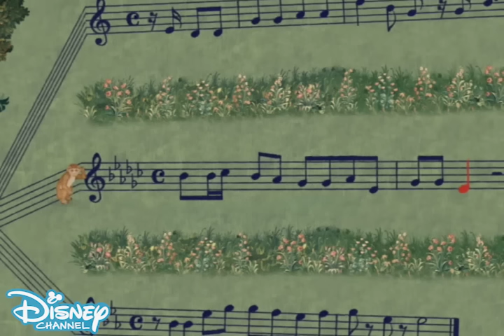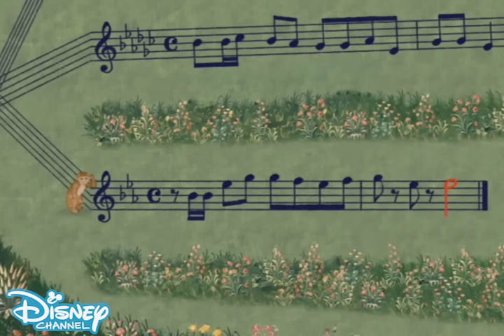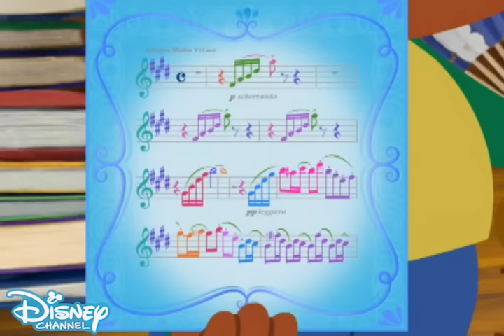Little Einsteins || The Song of the Unicorn || Flight of the Instrument Fairies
Little Einsteins full episode.

1.The Song of the Unicorn.
The team is at a museum, where they tell a story about a unicorn who is a great conductor. The animals initially do not know how to sing together, until the unicorn waves its baton at the animals to make them sing together. Then, a mean queen who is envious of the unicorn puts a spell on him, turning him into a stone statue. The only way to break the spell is to make all the animals sing together, so it is up to the team to save the unicorn before all the leaves from the tree falls or the unicorn will permanently be stuck as a statue.

2.Flight of the Instrument Fairies.
Quincy is telling a story about the instrument fairies, which have their own color magic and creates beautiful colors and make the Aurora Borealis. A big snow storm blows the instruments into a bear's cave. However, the violin fairy (the smallest) manages to escape the bear cave through the key hole, and it is up to the team and the violin fairy to head to Lapland and rescue the other instruments before the polar bear arrives.